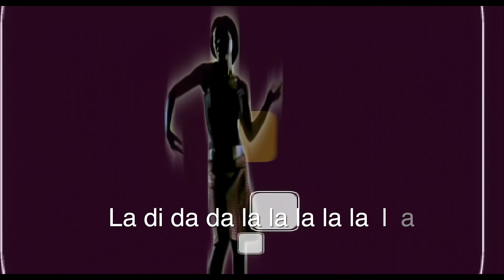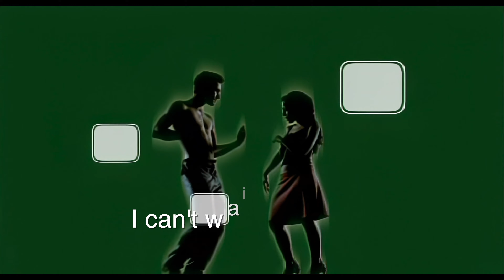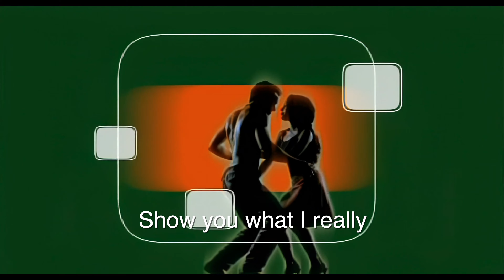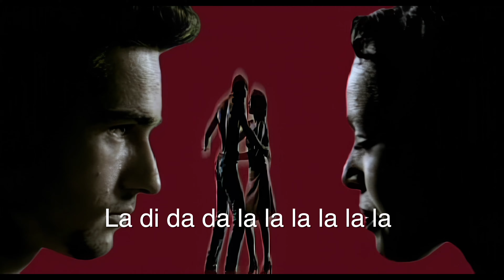French Affair - My heart goes boom ( Official Lyric Video )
The official lyric video for My heart goes boom by French Affair.

La Di Da Da La La La La La La
Da Di Da Da La La La La La La

I'm walkin' down the street
And my heart goes boom
In a minute we will meet
When we are together
I want love forever
And my heart goes boom, boom, boom

Baby be my lover, I don't want no other
What I really, really, really want is you
I don't need no education, stupid conversation
For the things I wanna do
You are what I really, really, really want, it's true
I can't wait to see you
Wrap my arms around you
Show you what I really wanna do

Jusqu'à présent
Je n'ai jamais senti
La force de ton amour
Si tu veux tout savoir
Je sais bien qu'un jour
Nous nous reverrons
Et ça pour toujours
Oh, mon amour
Laisse moi te toucher
Caresser ta peau
Ça me fait rêver
Danser sur des rimes
Qui nous font vibrer
Je t'aime pour toujours
Et ça tu le sais

Your kisses are so sweet
You're the only one I need
The world keeps turnin'
My heart keeps burnin'

What I really, really, really want, it's true ( Boom, Boom, Boom )
Show you what I really, really, really, really, really, really
Really, really, really wanna do